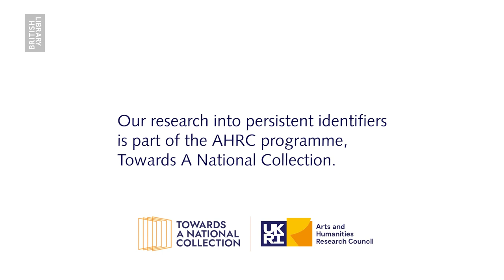How Do Persistent Identifiers Help with Research?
Professor Jane Winters describes how persistent identifiers can help research into cultural heritage collections.

This video was created as part of the Heritage PIDs project a foundation project in the Towards a National Collection programme For more advice and guidance, have a look at Developing Identifiers for Heritage Collections